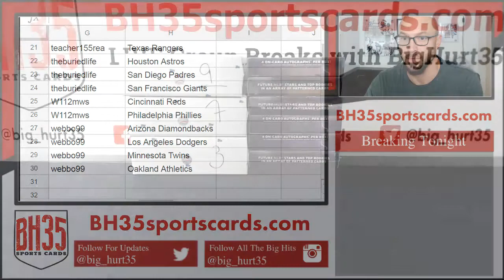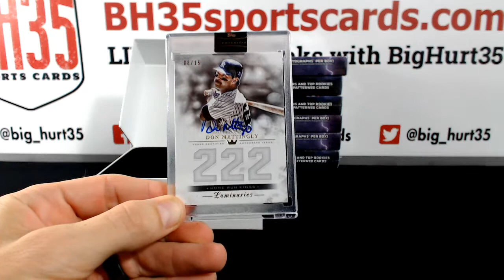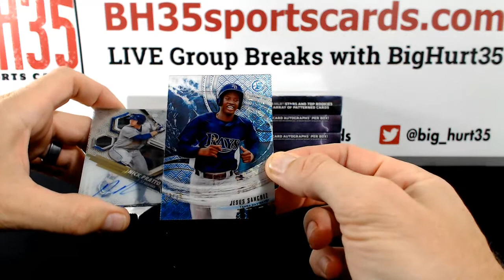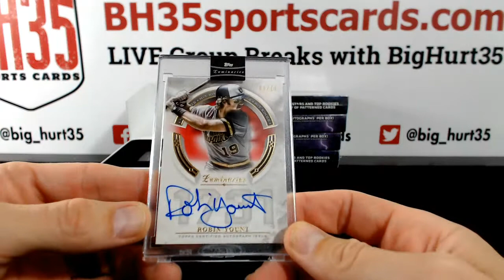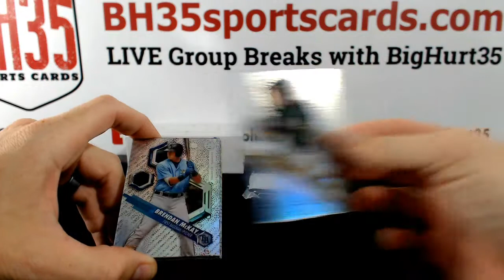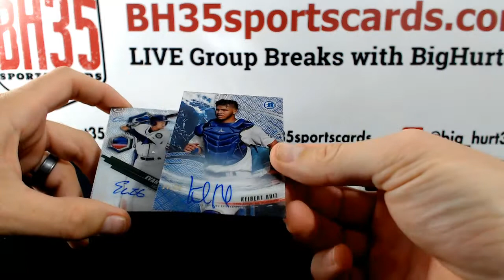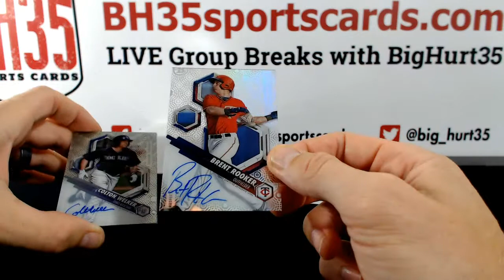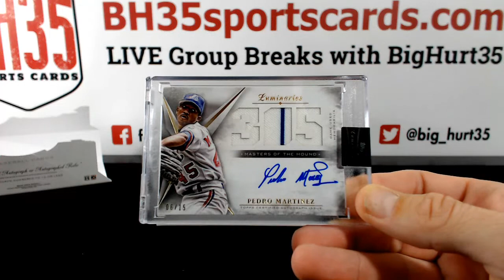9 Box Mixer 2018 Bowman High Tek & Luminaries | 9 Box Break Pick Your Teams